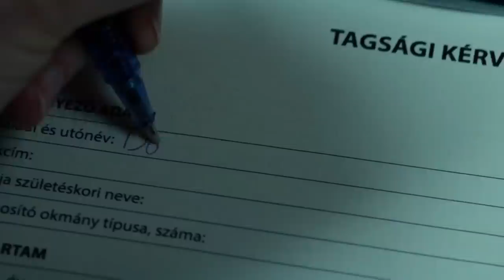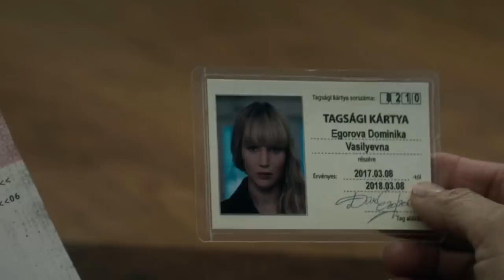Dangerous Russian Lady Spy| Film summarised In Hindi/Urdu| Explained In हिन्दी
Dangerous Russian Lady Spy|
Film summarised In Hindi/Urdu|
Explained In हिन्दी|
Red Sparrow Movie Explained In Hindi|
Red Sparrow Review In Hindi|
Jennifer Lawrence|

Summary of The Movie:-
Dominika Egorova, a former ballerina, enrols in a Russian Intelligence programme and becomes a sparrow, using her body as a weapon to entrap a CIA agent.

Cast:-
Jennifer Lawrence as Dominika Egorova, a former ballerina who is now a "Sparrow"

Joel Edgerton as Nate Nash, a CIA operative

Matthias Schoenaerts as Ivan Vladimirovich Egorov,Dominika's uncle and Deputy Director of the SVR

Charlotte Rampling as Matron, the Headmistress of Sparrow School

Mary-Louise Parker as Stephanie Boucher, a US Senator's Chief of Staff

Ciarán Hinds as Colonel Zakharov, Director of the SVR

Joely Richardson as Nina Egorova, Dominika's mother

Bill Camp as Marty Gable, Nash's supervisor

Jeremy Irons as General Vladimir Andreievich Korchnoi

Thekla Reuten as Marta Yelenova, a veteran Sparrow

Douglas Hodge as Colonel Maxim Volontov, SVR Budapest Section Chief

Sakina Jaffrey as Trish Forsyth, CIA Station Commander

Sergei Polunin as Konstantin, Dominika's former dance partner

Sasha Frolova as Anya

Sebastian Hülk as Sergei Matorin, a Russian operative and torture expert

Kristof Konrad as Dimitri Ustinov, a Russian gangster

Hugh Quarshie as Simon Benford

hot movie explained
survival thriller movie explained
thriller movie explained
spy thriller movie explained
sparrow movie explained
Red Sparrow Review
Red Sparrow trailer
Red Sparrow trailer in hindi
Joel Edgerton movie explained
best movie explained
2022 movie explained
2023 best movie explained
2022 best movie explained